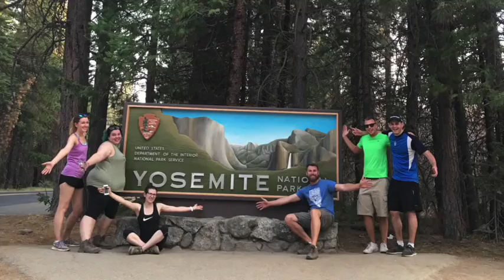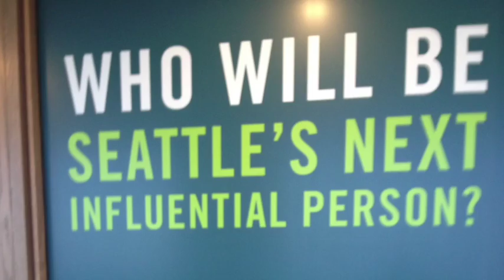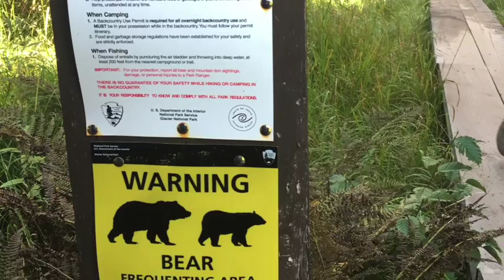TREK AMERICA - Coast to Coast North